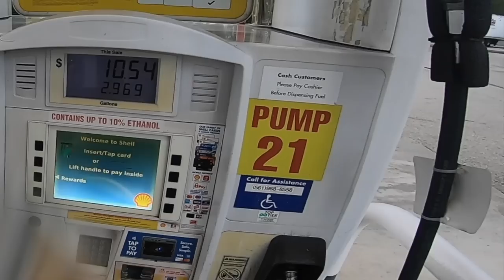Rodei 1200km de CALOR e CHUVA de MOTO NOS EUA. MESEUA EP.07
Rodei 1200km de CALOR e CHUVA de MOTO NOS EUA. Moto Expedição Sozinho nos EUA EP.07

✅✅✅ ADEMICOM